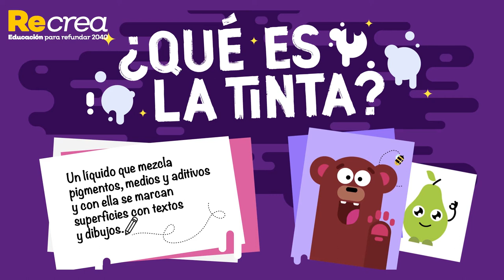La tinta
Serie ¿A poco así?
Creada por la Dirección de Alfabetización Digital
De la Secretaria de Educación del Estado de Jalisco
Con ella se ha escrito la historia, su invención ha contribuido a ampliar el conocimiento y está impresa por todo nuestro derredor en infinidad de soportes.
¿A poco así? es una serie videos en los que aprenderemos sobre el pasado y el presente de objetos tan útiles, tan imprescindibles a la humanidad, que los empleamos y muchas veces no nos percatamos que son productos de la tecnología de su tiempo y ahora constituyen un clásico.